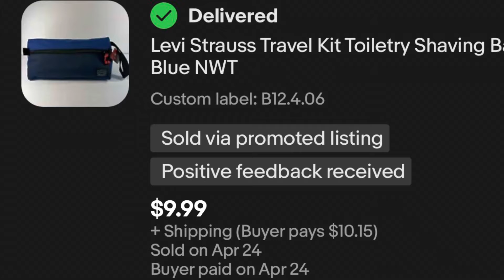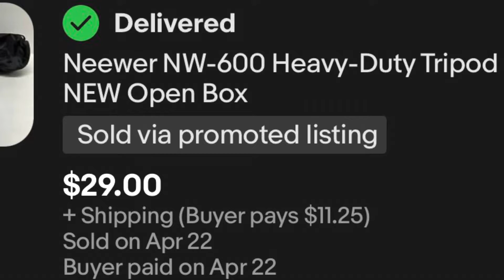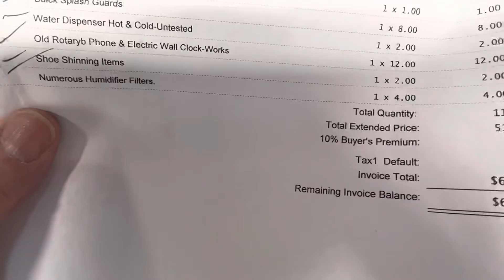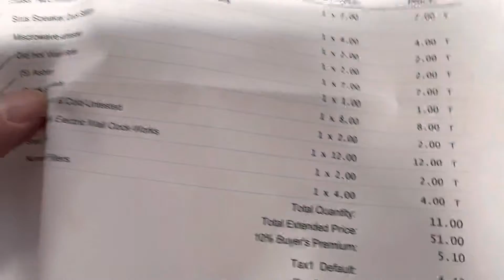Reselling PT or Throw in the Towel?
In this episode I will show you some recent purchases that I made it an online auction. I will show you some items that sold. I will talk about reselling full-time and part-time. Don’t let anyone stop you from your dreams. New adventure for me.